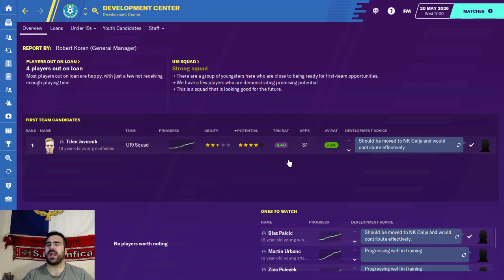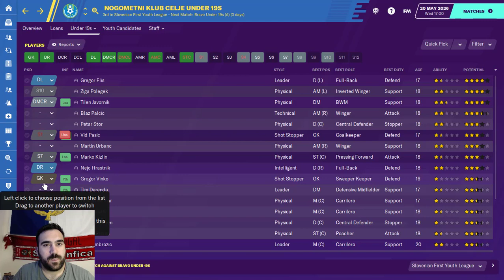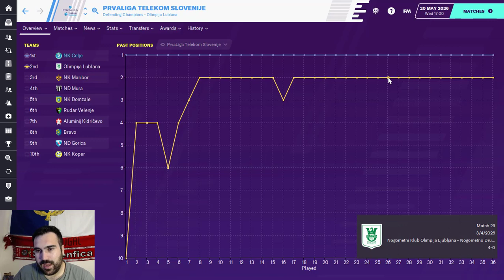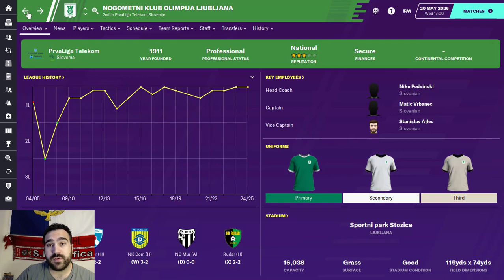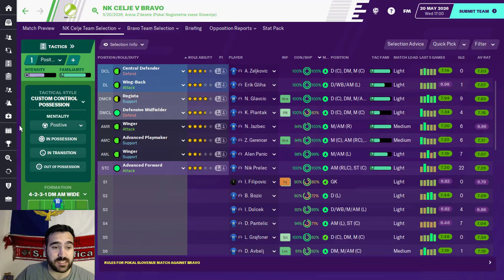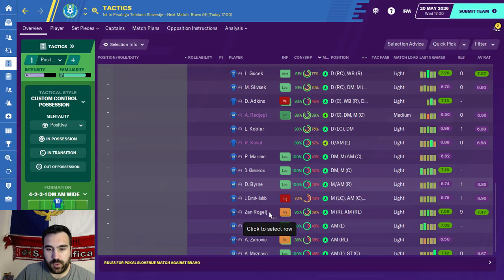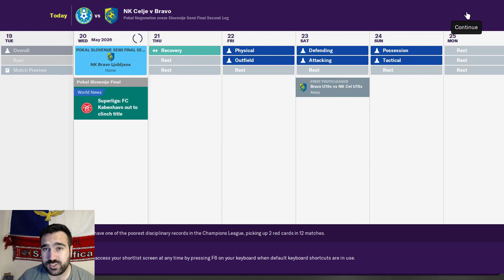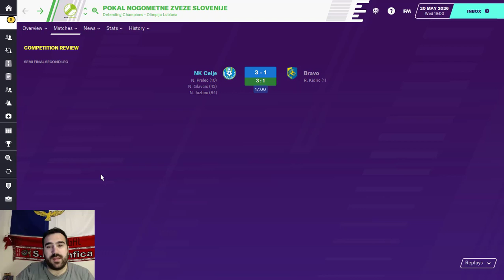The Return! | Ep. 49 | N-N-N | Football Manager 2020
After that utter disappointment at our result against Olympia Lublana, it was important that the team came out swinging in the final games of the season. You can say that we have hit it out of the park.